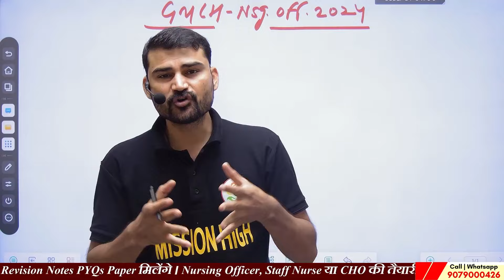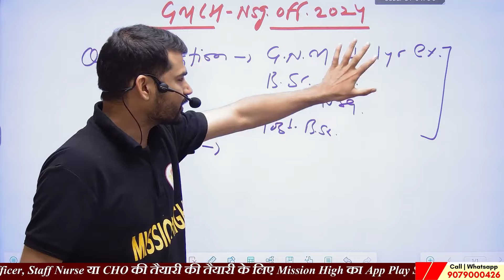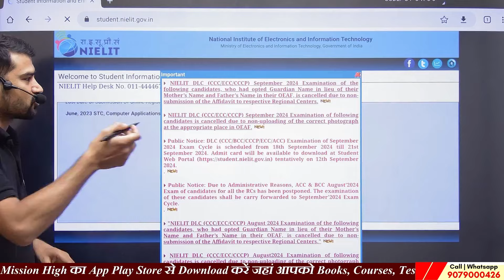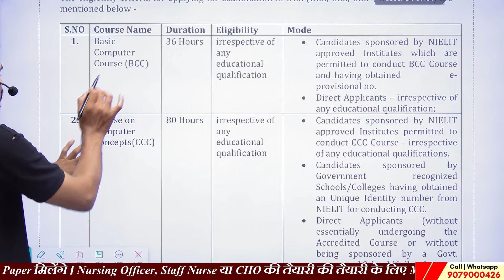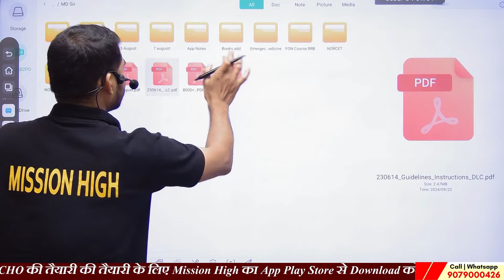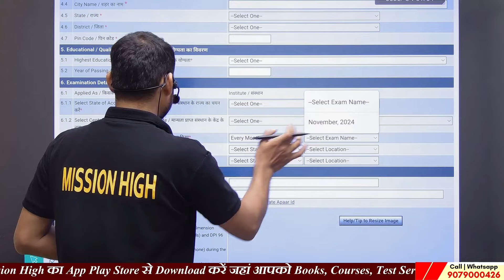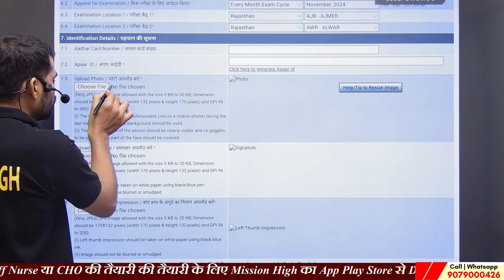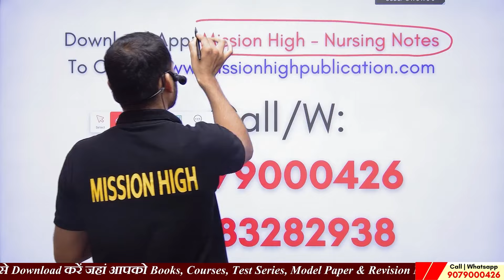GMCH Nursing officer ke liye CCC+ के लिए अभी Form भरें | Step by step process | GMCH staff nurse